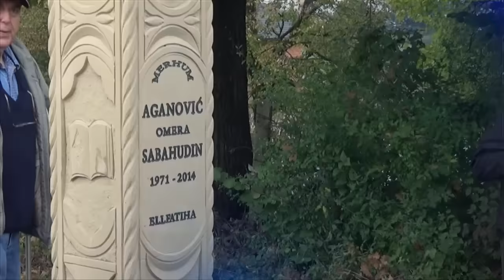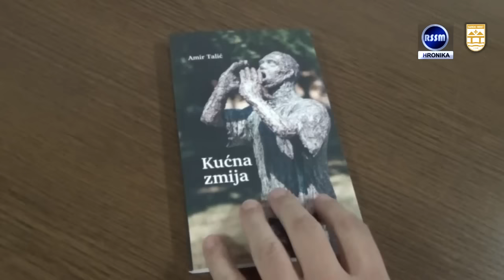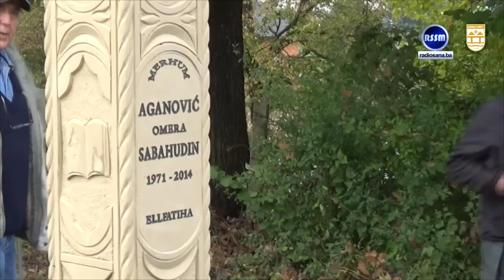14.10.2015 Hronika Sana